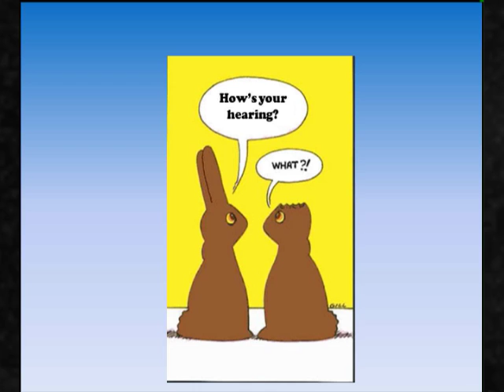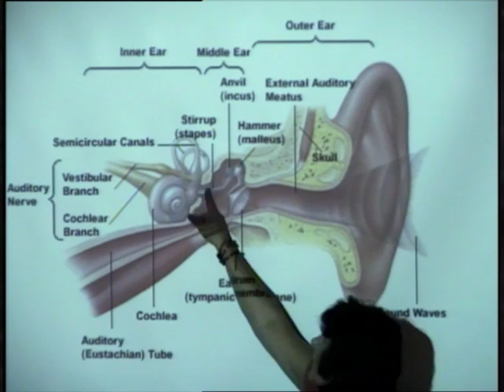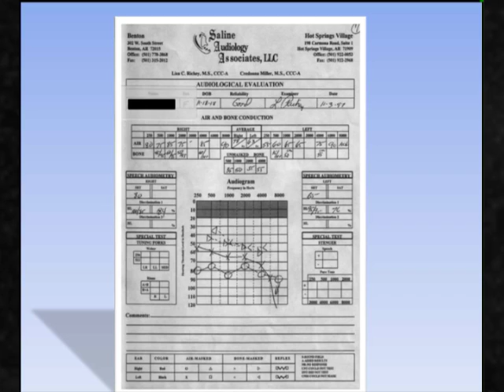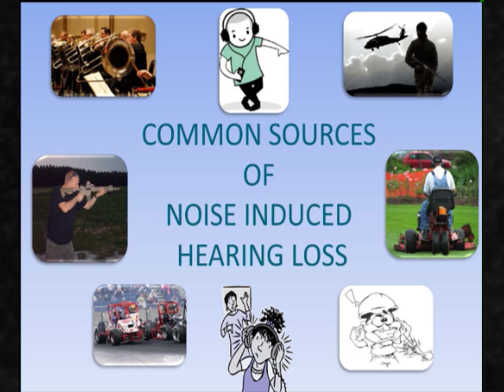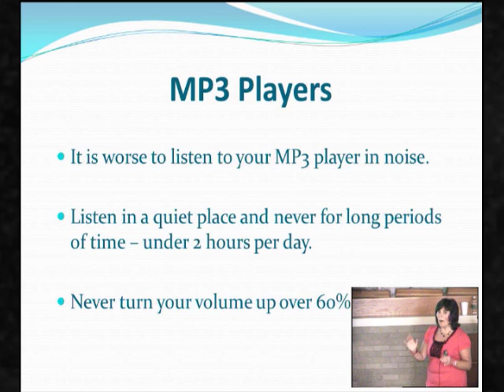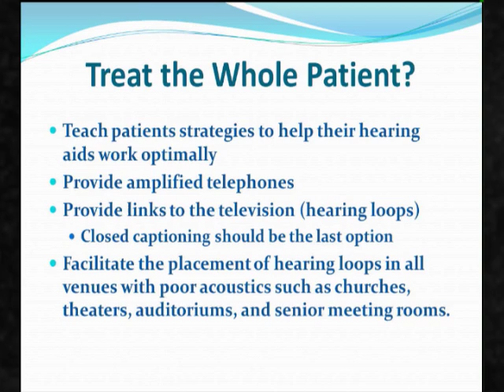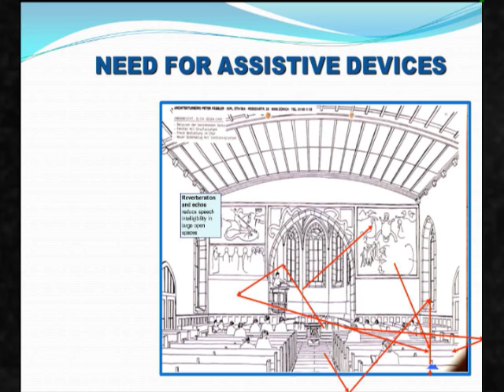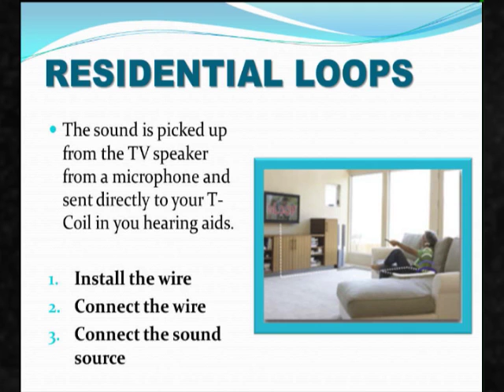Hearing loss Wellness mt 051612-SD Video Sharing.mov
Learn how to prevent hearing Loss.